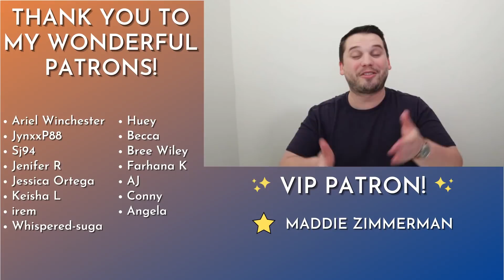BTS Jin - Super Tuna REACTION | 20k Special | Jazz Musician Reacts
Down the BTS Rabbit Hole! This stop, SUPER TUNA!

- - SOCIAL MEDIA - -
Andrew